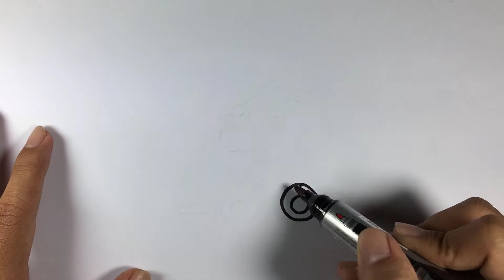Drawing and Coloring a Cute Car - Super Easy | Lovely Kids